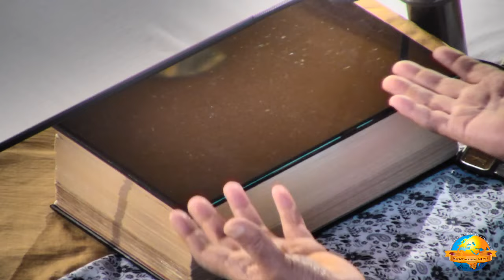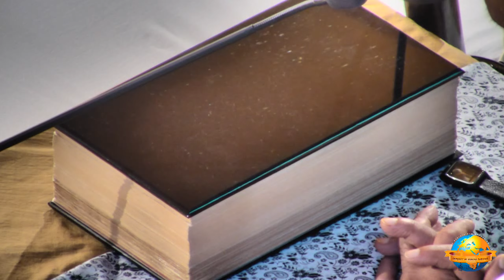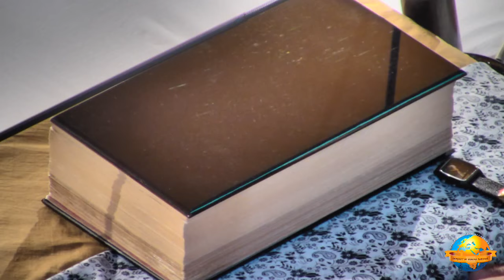Day 2 - Manas Kishkindhakand | Ram Katha 800 - Abu Dhabi | 18/09/2016 | Morari Bapu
Morari Bapu’s Ram Katha in Abu Dhabi: 17th September - 25th September 2016

Day 2 - Manas Kishkindhakand
Date: 18/09/2016
Location: Abu Dhabi, UAE
Katha: 800
Language: Hindi